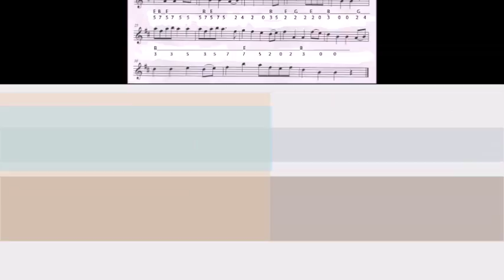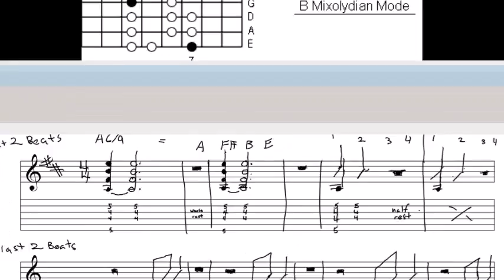Guitar Club Iowa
Whether you use your guitar as a coat rack or a musical instrument, the Guitar Club has something for you.  Our mission is to provide you with a means to:
*       Learn to play the guitar/bass/ukulele/ strummed instruments
*       Start a band
*       Having an open discussion on musical tastes
*       Connecting with local open mics
*       Learning basic recording technology skills (Garageband, Audible, Ableton, etc)
*       Develop and refine your own songs
*       Network with other musicians
We are open to all UI students, staff, as well as the local community.  All skill levels are welcome and encouraged to participate. We are connected with local performance venues, so we can help you work on your songs and perform them, which we believe is one of the best ways to improve. However, performance is by no means a requirement. We are a very supportive community and want to share all of our knowledge with our members.